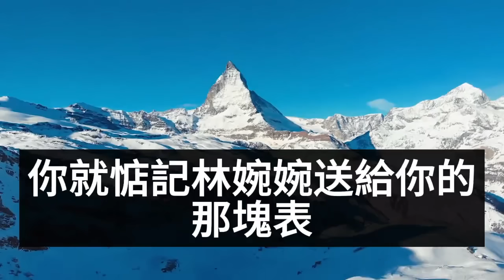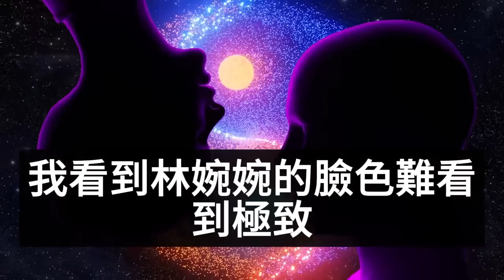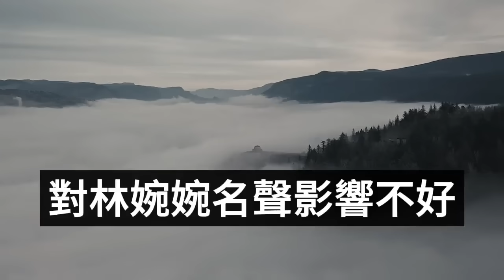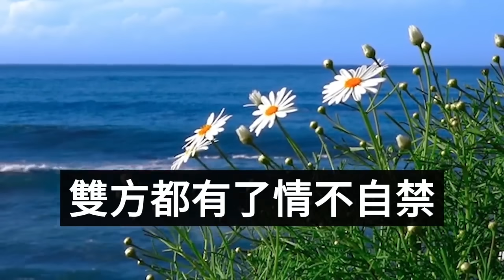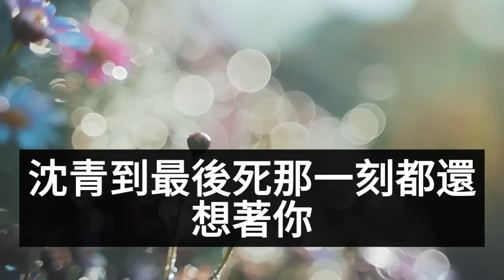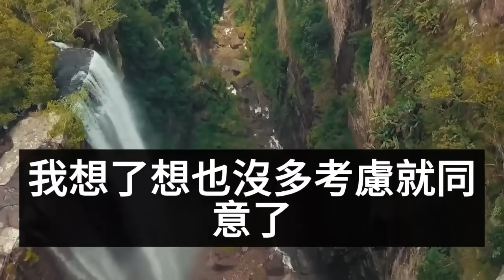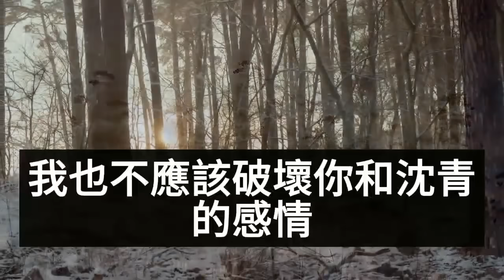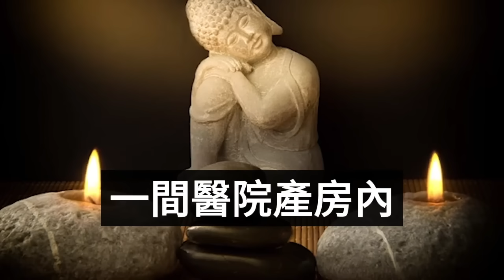（完結爽文）我出車禍那一刻，用盡最後力氣給他打了電話，他卻毫不猶豫掛斷了，只因忙著給小青梅過生日，我身亡消息傳來那天他瘋了！情感生活